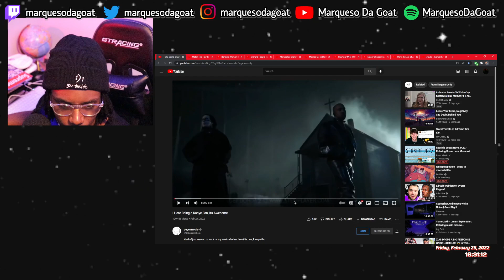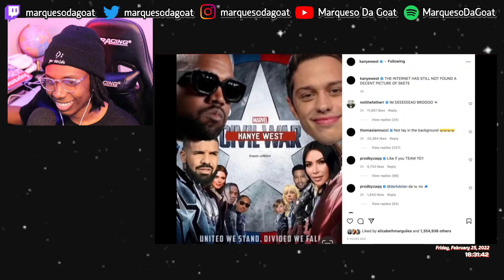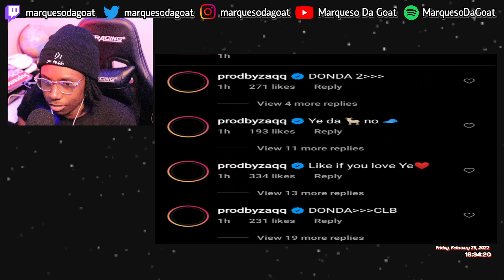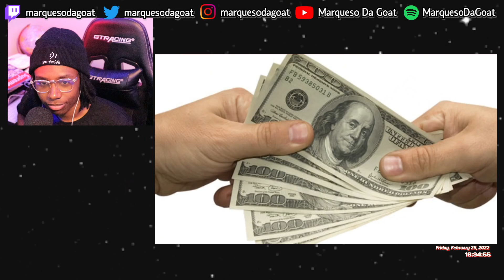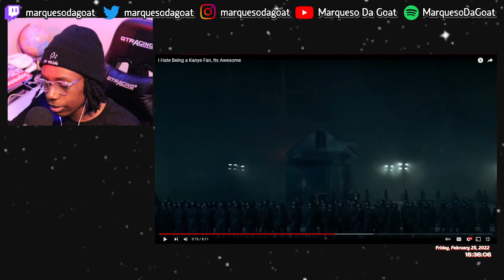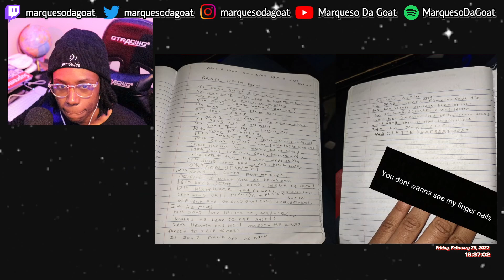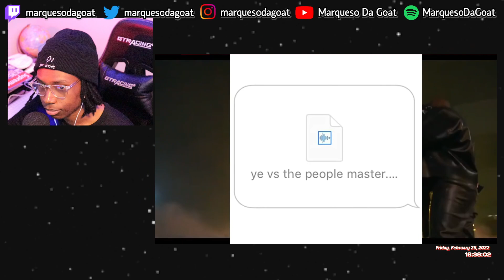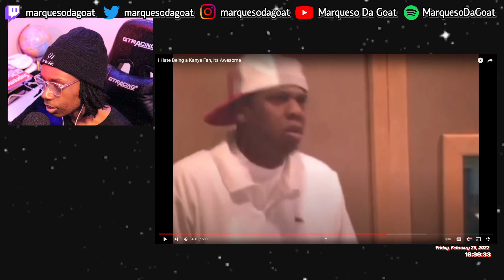Degenerocity - I Hate Being a Kanye Fan, Its Awesome | REACTION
audio team needs to find god fr

timestamps ~~~
0:00 - intro
1:01 - meh ye takes
11:51 - outro